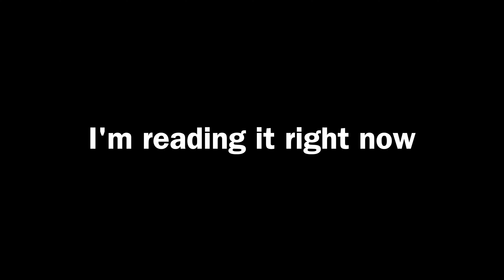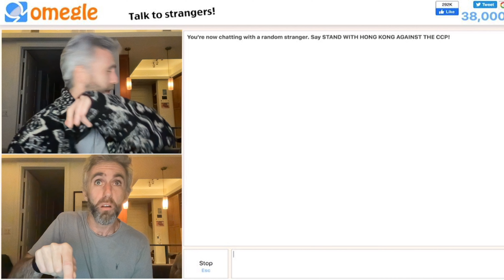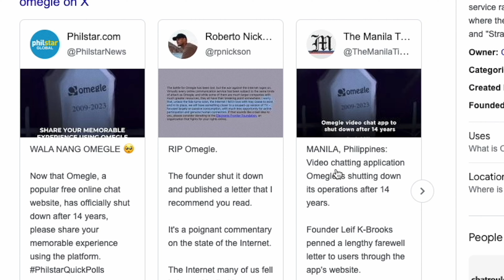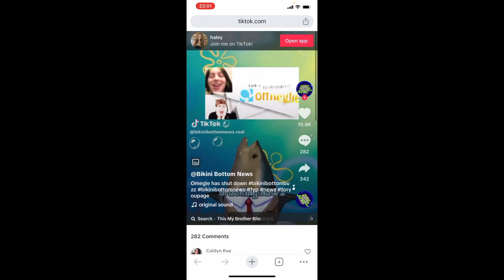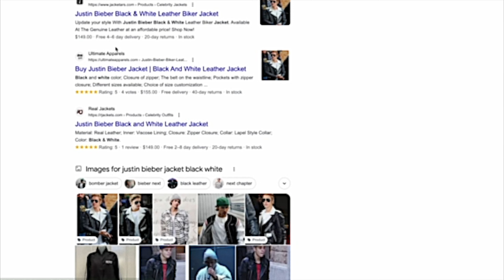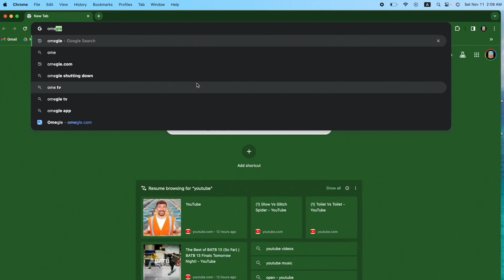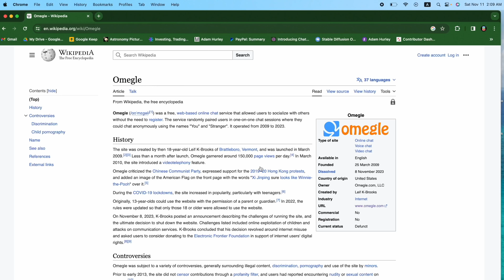Omegle Is DEAD!!! | This Is How I Took It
One of my favorite thing to do in the world has been destroyed!

NOW WHAT DO I DO!?